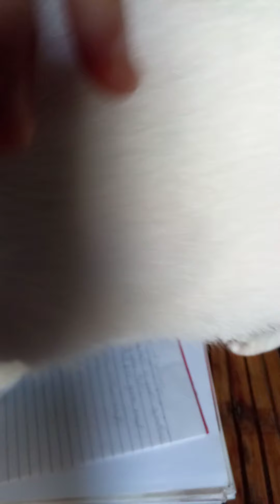hmm..mga maharot tlga🙄🙄🙄